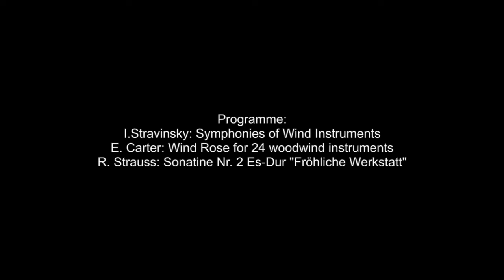Clarinetist, conductor Charles Neidich presenting the concert programme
Charles Neidich visited the Sibelius Academy in September 2015. He is conducting  the Academy Winds concert on Saturday 19th